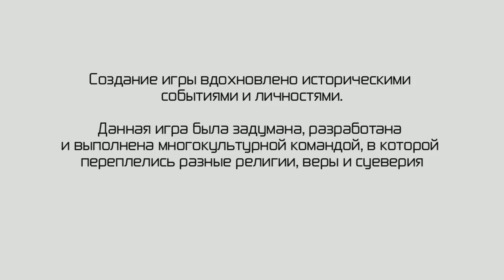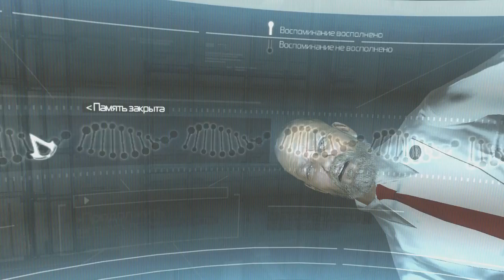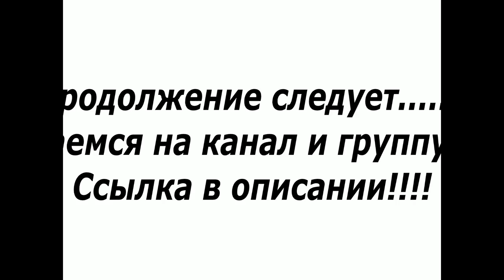Assassins Creed прохождение 1 серия Обучение и Пролог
Assassin’s Creed (с англ. — «Кредо ассасина») — компьютерная игра в жанре средневекового приключения, разработанная компанией Ubisoft. Впервые игра была представлена на выставке X ’05, проводимой Microsoft. На E³ 2006 игра была официально анонсирована для PlayStation 3 под названием Assassin’s Creed. Позже Ubisoft также заявила о выходе игры на Xbox 360 и Microsoft Windows. Версия для консолей появилась в продаже в ноябре 2007 года, PC-версия появилась в продаже 8 апреля 2008 года. Игра разрабатывалась людьми, которые участвовали в создании Prince of Persia: The Sands of Time. Музыку игры написал Йеспер Кюд.

5 февраля 2008 года ознаменовалось выходом приквела Assassin’s Creed — игры Assassin’s Creed: Altaïr’s Chronicles для Nintendo DS. 8 апреля 2008 появилась расширенная версия Assassin’s Creed для Windows — Assassin’s Creed Director’s Cut Edition. Отличием является расширенный набор способов вести расследование.

На международной выставке Е3 в 2009 году была показана PlayStation Portable версия игры — Assassin’s Creed: Bloodlines, которая является прямым продолжением первой части игры. Она распространяется как на UMD-носителях, так и через сеть PlayStation Network.

Действие игры происходит параллельно в 2012 и 1191 гг. В первом случае главным протагонистом является бармен Дезмонд Майлз, похищенный учёными корпорации «Абстерго Индастриз». При помощи аппарата под названием Анимус они пытаются восстановить фрагмент из жизни далёкого предка Дезмонда — араба Альтаира ибн Ла-Ахада, ассасина, действовавшего в эпоху Крестовых походов, — чтобы получить некую необходимую им информацию[7].